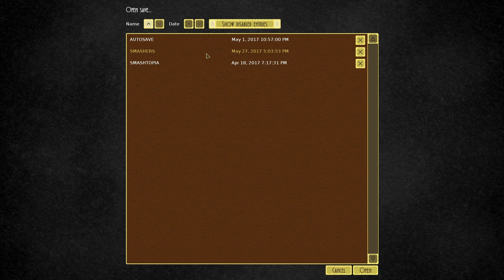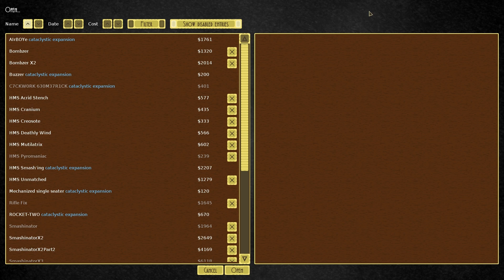Airships: Conquer The Skies - Cataclystic Expansion Mod #6 Awesome New Torpedo Ship, Tentacle X3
We're back in the crazy world of Airships Conquer the Skies in the Cataclystic Expansion mod and we get some new awesome ships designed.